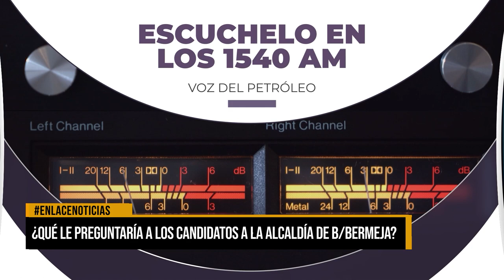¿Qué le preguntaría a los candidatos a la alcaldía de Barrancabermeja?